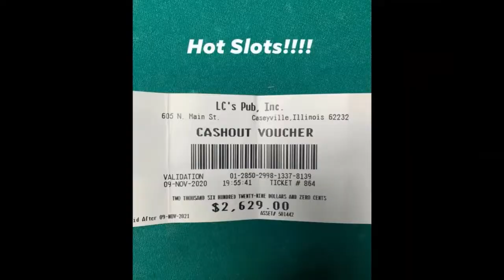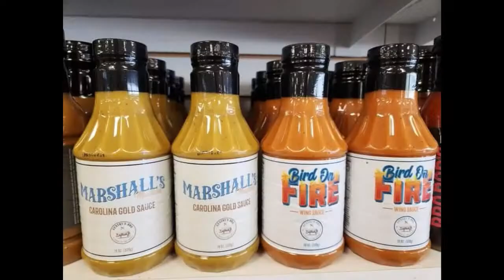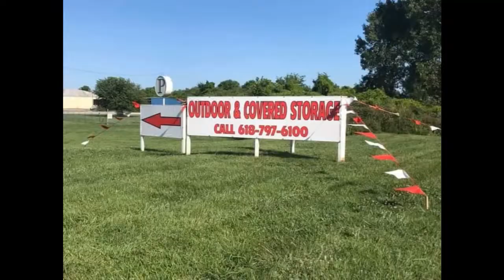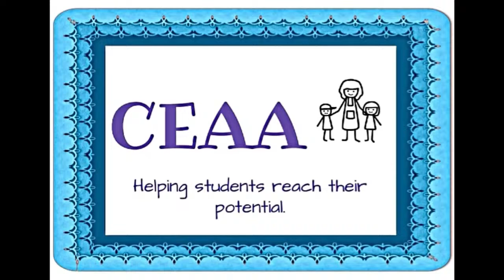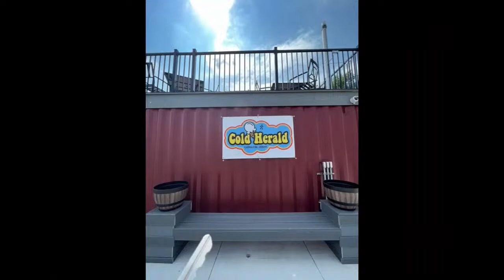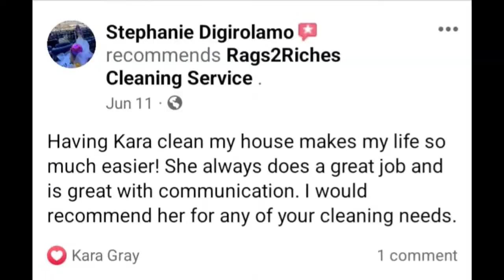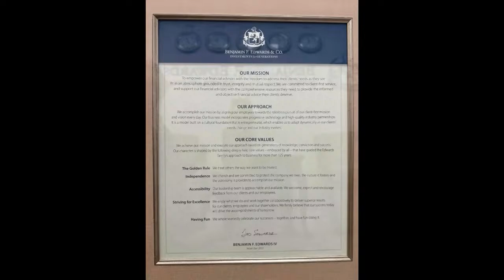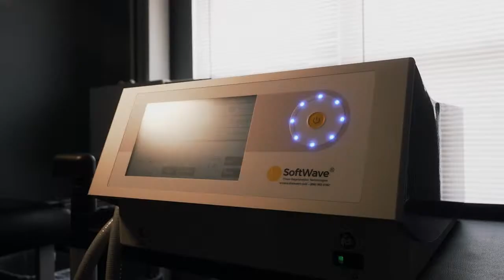Kahok Softball vs Mater Dei-March 27th, 2024